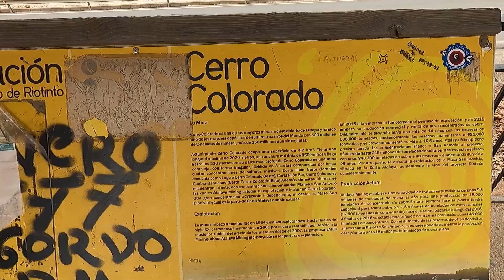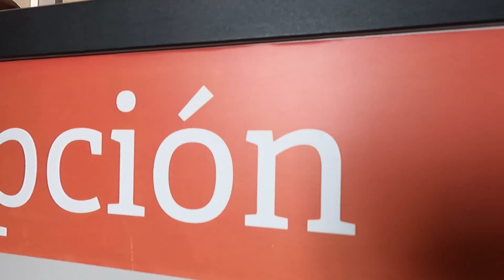Marso kanjonai. Nuodingiausia pasaulyje upė Rio Tinto. Ispanija. Skanios kelionės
Sveiki draugai. Tyrinėdami Huelvos provinciją užsukome ir į Rio Tinto, vienas seniausių kasyklų pasaulyje. Rio Tinto upė neįprasta tuo, kad turi itin ryškią raudoną spalvą, o aplink ją, mineralų kasimas prasidėjo dar gerokai prieš mūsų erą. Žmogaus veikla, nuolatinis žaliavų išgavimas gerokai paveikė Rio Tinto upės cheminę sudėtį, todėl ji traktuojama kaip nuodingiausia upė pasaulyje. Ją tyrinėjo, net mokslininkai, kaip vieną iš artimiausių Marso atitikmenų. O vaizdai tikrai primena Marso kanjonus.. Raudona žemė, praktiškai jokios augmenijos ir gyvybės upėje. Pasivažinėkime kartu, senoviniu traukinuku po šiuos "Marso kanjonus".

P.s Jei patiko ši serija - spauskit patinka ir komentuokit, o jei neužsiprenumeravote kanalo - kviečiame tai padaryti jau dabar!

 PRISIDĖTI PRIE KELIONĖS GALITE:

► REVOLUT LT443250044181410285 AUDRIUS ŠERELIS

Trumpai apie mus:

Esame keliautojai Virginija ir Audrius. Keliauti kartu pradėjome prieš kokius 6metus. Keliavome ir su prikabinamu namuku,  ir nakvodami kempinguose su palapinėmis, ir tik su automobiliu. Ilgą laiką savo kelionių įspūdžiais dalinomės facebook puslapyje “Skanios kelionės”.  Dabar, pradėdami naują kelionę pristatome ir naują youtube kanalą, kuriame toliau tęsime kelionių pasakojimus, tik video formatu.

Laiko žymos

0:00​ Rytas kaime
2:55 Rio Tinto kasyklos
12:30 Saldžiųjų bulvių troškinys
14:20 Rio Tinto upė
17:40 Traukinukas po "Marso kanjonus"
26:40 Pabaiga

WORLD / OTHERS
Composer: Benjamin Tissot